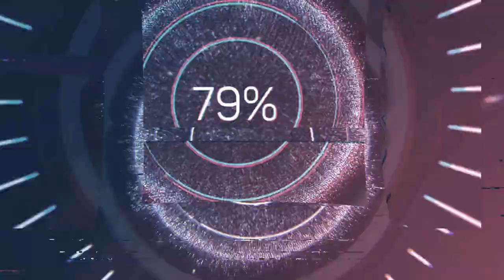房門關不起來如何處理?│關了又開│如何處理│喇叭鎖 簡易故障維修│細節在裡面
房間喇叭門鎖,簡易故障排除教學